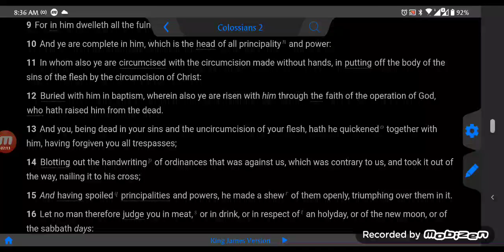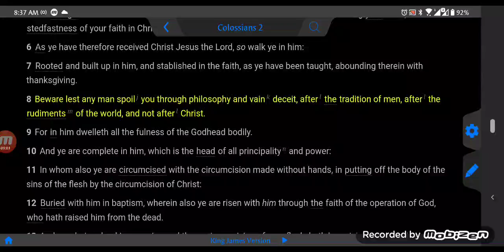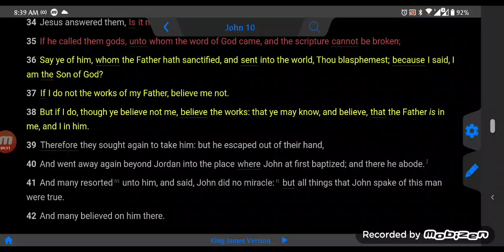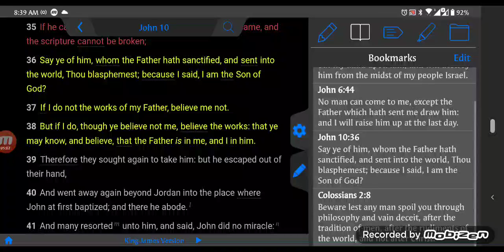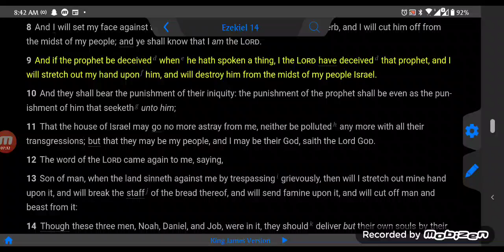Judgment for rap the news